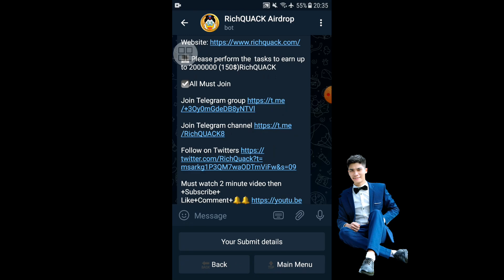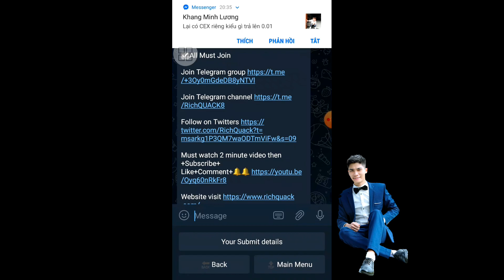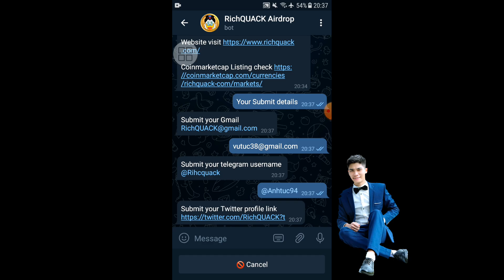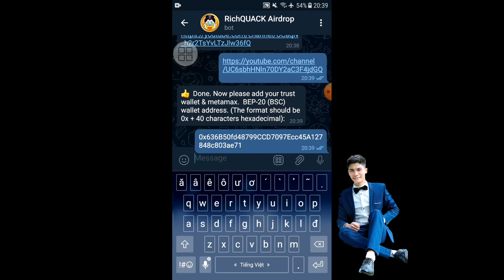Siêu Hót Nhận 20000000 RichQUACK ($150) Hướng Dẫn Cách Nhận Miễn Phí Mạng Bsc